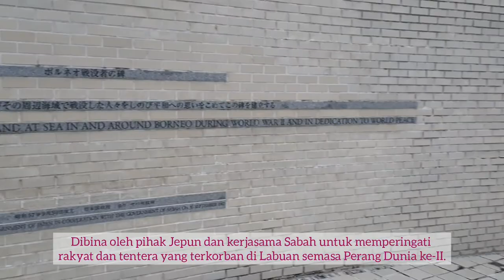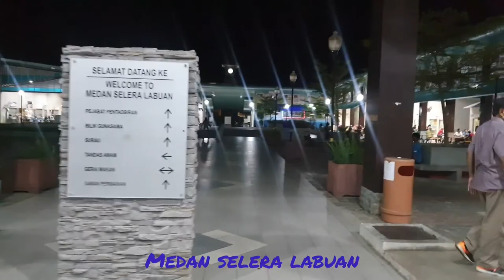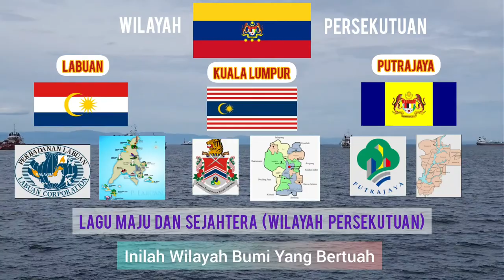Wilayah Persekutuan Labuan